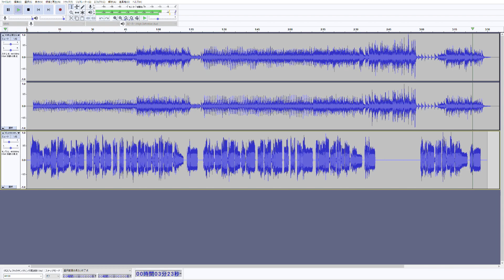【釣り質問】Yah○○知恵袋で見かけた詞に曲を付けてみた【NEUTRINO/めろう】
作詞：ID非公開さん
作曲：白ぷりん
歌唱：めろう(NEUTRINO)
伴奏：MuseScore 3

(※歌詞で検索したらﾊﾞﾁﾊﾞﾁにヒットしました曲自体知りませんでした！！問題あれば削除します)
某知恵袋の作詞・作曲カテで見かけた、「作詞しました！作曲できる人曲をつけてほしいです！」という質問(?)とともに載せられていた詞に曲をつけたものです。
作曲自体は高2の頃だったと思いますが、最近NEUTRINOの存在を知って歌ってもらいました。
間奏は高橋宏樹さんの「未来への思い出」からお借りしています。